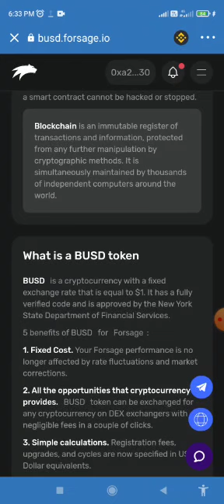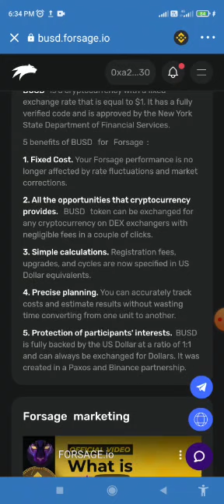FORSAGE EXPLANATION VIDEO 2